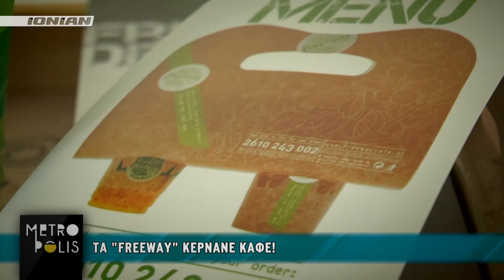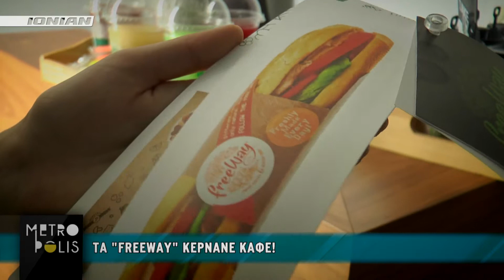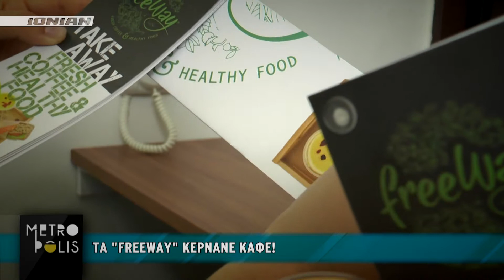ΠΑΤΡΑ | Τo FreeWay κερνάει καφέ | Στους τυχερούς και το ΙΟΝΙΑΝ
Ένα εντελώς νέο κατάστημα εστίασης άνοιξε πρόσφατα στο κέντρο της πόλης, ένας φρέσκος takeaway χώρος για τον καφέ, τη σαλάτα, το φαγητό ή το επιδόρπιο σας, για ροφήματα, γλυκά και άλλου είδους τροφές, για γεύματα και σνακ ειδικής θρεπτικής σύστασης, που προσφέρονται σε ποικιλία και με αποκλειστικό γνώμονα την υγιεινή διατροφή. Λέγεται FreeWay και βρίσκεται στο κάτω μέρος της Πλατείας Γεωργίου.